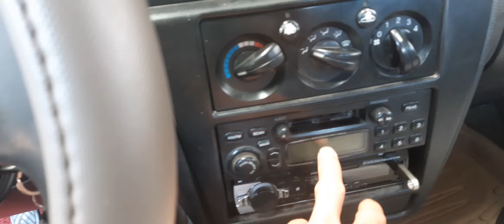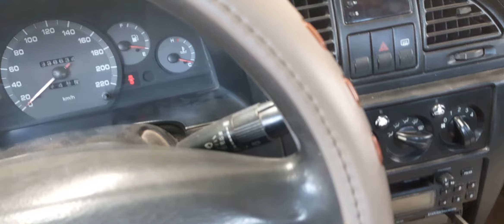ô tô cũ daewoo Nubira 2002 | Ô Tô DUY ANH Mobile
oto gia re daewoo Nubira 2002 giá 90 triệu old car xe oto cu
xe siêu đẹp . ghế nỉ
sang tên ủy quyền ok
máy lạnh gầm bề đồng sơn đẹp
anh chi em mua về chỉ việc chạy
không sửa chữa gì hết .
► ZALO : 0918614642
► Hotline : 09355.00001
                              Ô Tô DUY ANH Mobile
CHUYÊN : Mua bán xe ô tô cũ , ô tô bán tải , xe tải , ô tô dưới 100 triệu.
NHẬN TÌM : những dòng old car , xe tập lái , ô tô giá rẻ , 20 triệu , 30 triệu , 40 triệu , cho anh chị em có nhu cầu đặt trước xe .
Dịch vụ : làm giấy tờ nhà đất ô tô , sang tên ủy quyền oto , đăng kiểm xe ô tô, rút nhập hồ sơ xe ô tô.